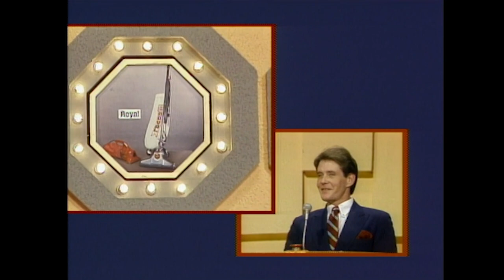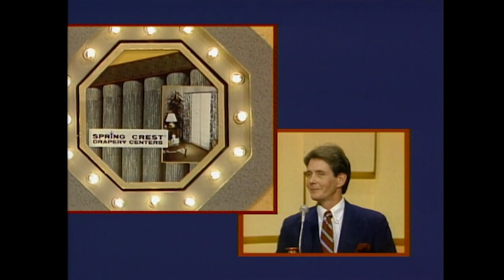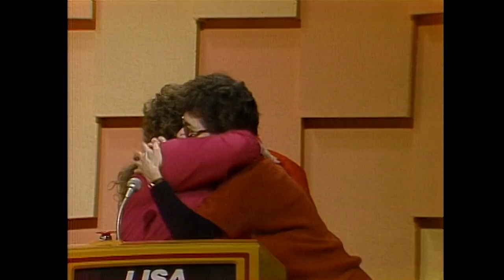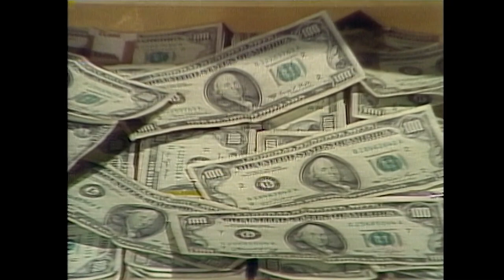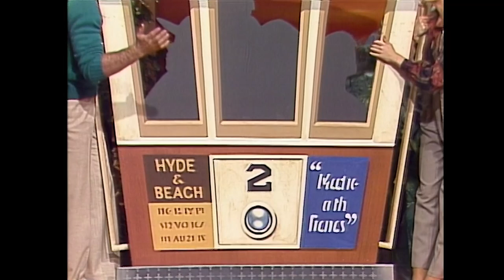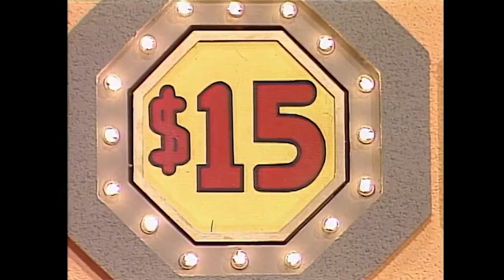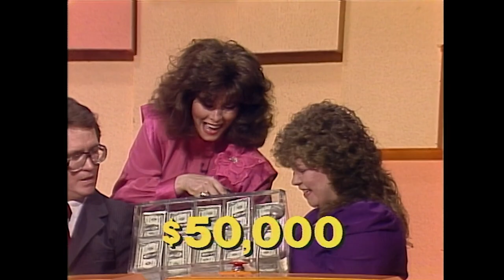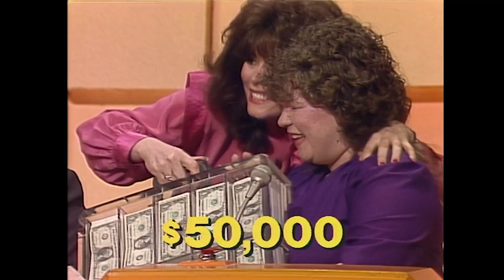1986 Sale of the Century | Lisa Munoz BIG WINNER! | BUZZR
A player who will just not QUIT until she's a HIT! Here's the BEST moments of contestant, LisaMunoz on Sale of the Century in 1986 with host, JimPerry climbing her way to the top of over $100,000!